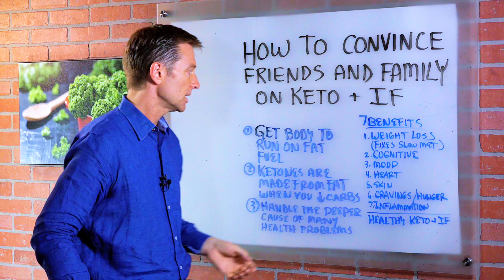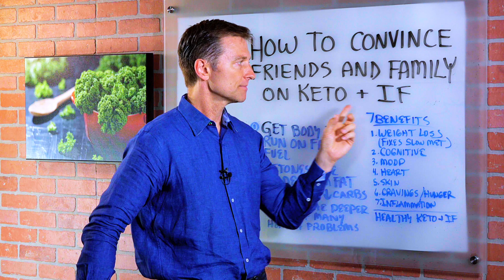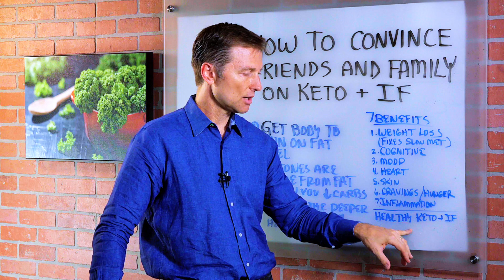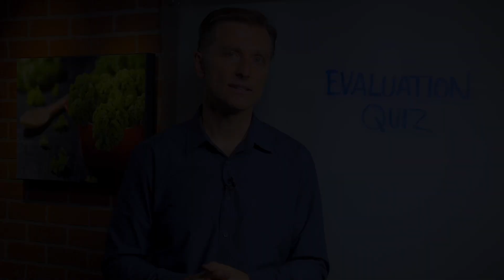Convincing Friends & Family To Do Ketogenic Diet & Intermittent Fasting – Dr. Berg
Are you having trouble convincing your friends and family to try a ketogenic diet? Find out about the 7 keto benefits they won’t be able to pass up!

0:00 Introduction: Keto for friends and family
0:10 Keto naysayers
0:22 What is keto?
0:45 7 keto benefits
2:12 Healthy Keto and intermittent fasting
3:08 Thanks for watching!

In this video, I’m going to tell you about some of the amazing keto benefits that might convince your friends and family to get on a ketogenic diet.

Sometimes it’s difficult to get your friends and family on keto because they might have heard negative things from keto critics, or maybe they just don’t know what it is.

A ketogenic diet gets your body into ketosis. This means that your body is running on fat for fuel, rather than carbohydrates. A keto diet helps normalize your blood sugars and insulin. The majority of the population has high insulin, which creates numerous health problems.

Here are 7 keto benefits that might convince your friends and family to get on a keto diet:
1. Weight loss
2. Improves cognitive function
3. Mood elevation
4. Supports heart health
5. Supports healthy skin
6. Reduces cravings and hunger
7. Reduces inflammation

Healthy Keto and intermittent fasting can help you achieve all of these great benefits! Healthy Keto supplies the body with all of its required nutrients, and prevents any negative side effects that your friends and family may be worried about.

I hope this video helps get your family and friends on a keto diet.